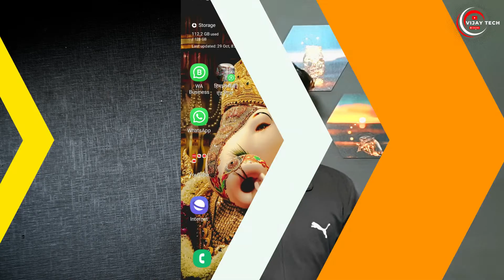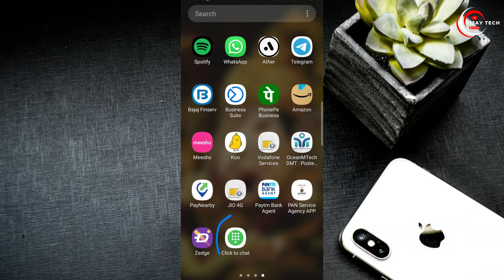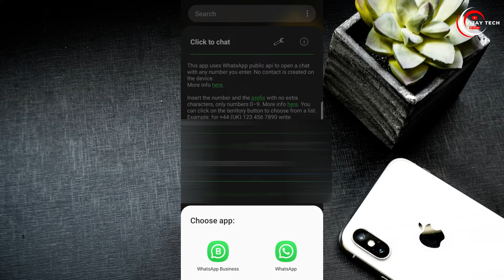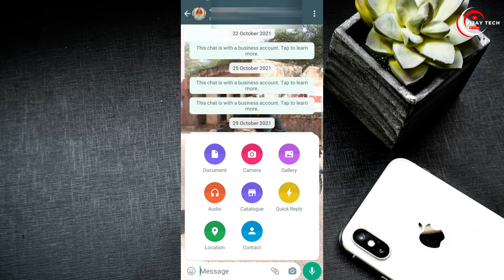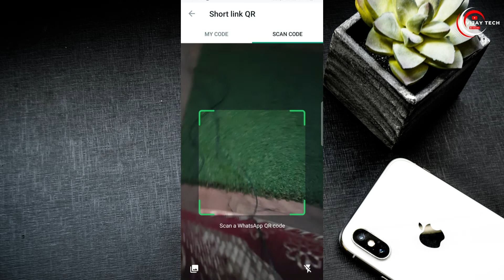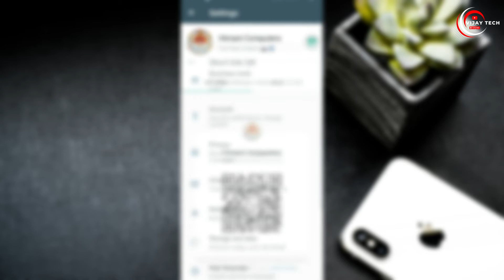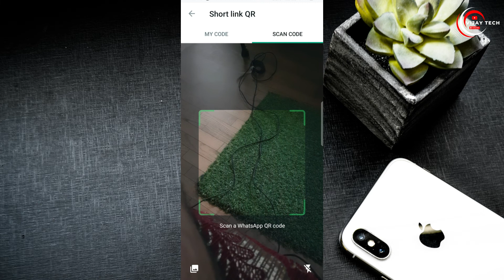अब व्हाट्सएप पर नंबर सेव करने की जरूरत नहीं है डायरेक्ट मैसेज डाक्यूमेंट्स वगैरह सेंड कर सकते हो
Now there is no need to save the number on WhatsApp, you can send direct message documents etc.

1. Boya BYM1 Omnidirectional Lavalier Condenser Microphone

2. Digitek DTR 550LW Lightweight Tripod

3. Canon EOS 200D II 24.1MP Digital SLR Camera

4. DIGITEK 18 inch Professional LED Ring Light for YouTube Video Shoot
Whatsapp Par Bina Number Save Kiye Message Kaise Kare
Send WhatsApp Without Saving Number
how to solve whatsapp message not sending & receiving problem | whatsapp message not sending